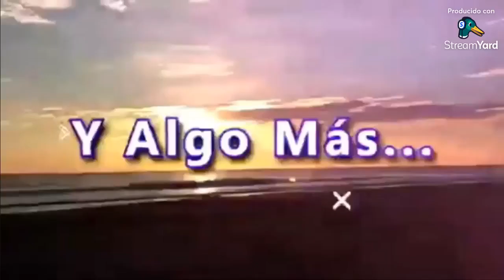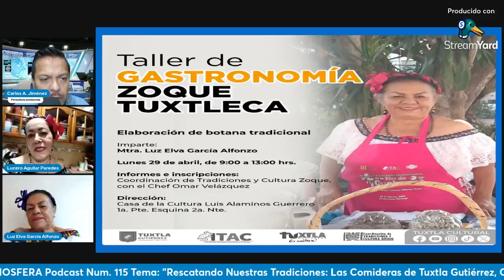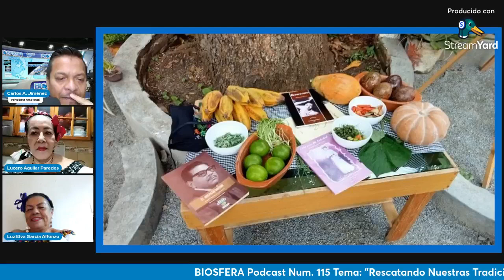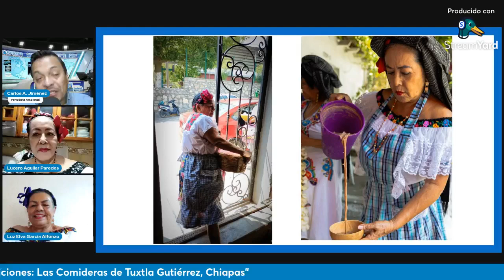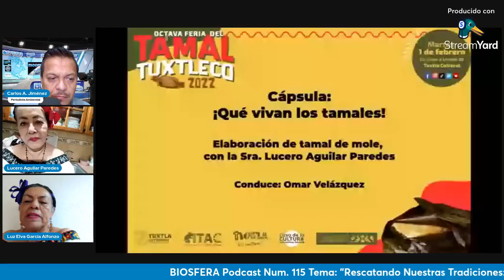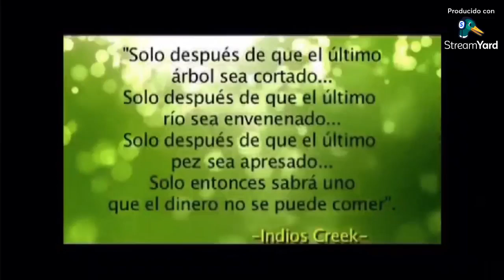BIOSFERA Podcast Num.115 -Tema: "Las Comideras de Tuxtla Gutiérrez, Chiapas"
La cocina tradicional está considerada como la base de todas las cocinas Y "Las Comideras" Son las Guardianas de preservar esa tradición llena de sabores, olores y colores
¡Y por ello te invitamos a que nos acompañes en una EMISION ESPECIAL de "BIOSFERA Podcast"! Ya que platicaremos con dos de las más reconocidas "Comideras" de Tuxtla Gutiérrez: las Maestras Luz Elva Garcìa Alfonzo y Mtra. Lucero Aguilar Paredes con el tema:
"Rescatando Nuestras Tradiciones: Las Comideras de Tuxtla Gutiérrez, Chiapas"
¡Transmitimos EN VIVO, Todos los MIERCOLES en punto de las 15:00 Hrs.
A través de Facebook LIVE.
En el Perfil de Bios Di Ez
Conducido por el Periodista Ambiental Carlos A. Jiménez.
"Proyecto Integral de Periodismo Ambiental BIOSFERA 10